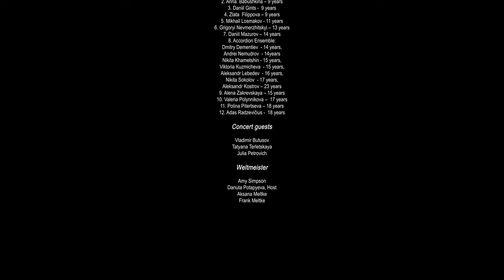Weltmeister Wednesdays Concert Series Children's Day 2020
Weltmeister Wednesday is a new Virtual Online Concert Series Event. EVERY Wednesday, beginning on 6th of May 2020, at 19.00 / 07.00 p.m. German Time Zone on all of Weltmeisters social media networks. We will host 1 hour, commercial free, Accordion Entertainment by players from All around the world. Enjoy the International Sounds of the music playing while practicing Self Distancing and please remember Staying home keeps you and many others, including critical healthcare workers, safe and alive. "We are all in this together."

Concert guests:
Vladimir Butusov
Tatyana Terletskaya
Julia Petrovich